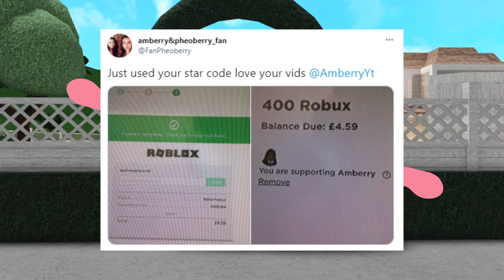GOING TO A WATERPARK WITH THE FAMILY ON BLOXBURG | Roblox Roleplay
Today I am taking my family to a new waterpark that has opened on bloxburg. We go on lots of waterslides and enjoy the sunshine.

Make sure you go and check out Kilimen, the builder of this amazing waterparks channel and follow on twitter :D